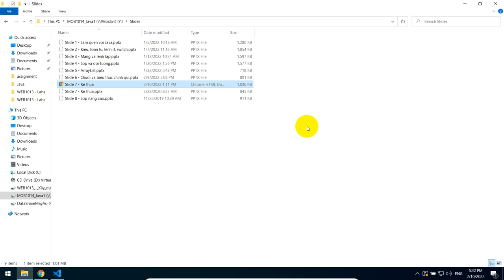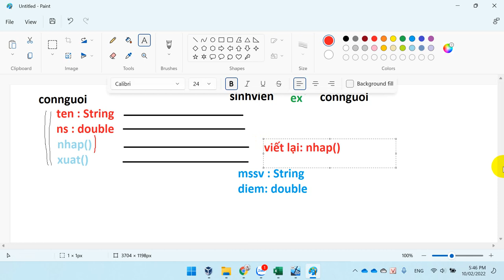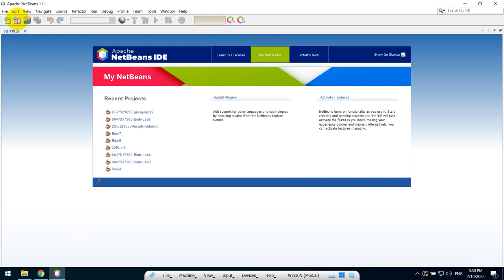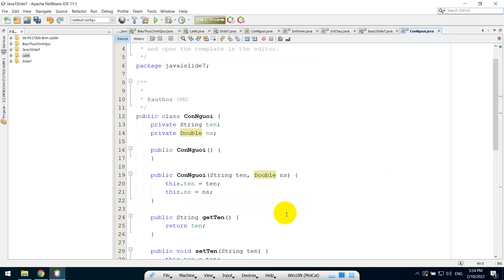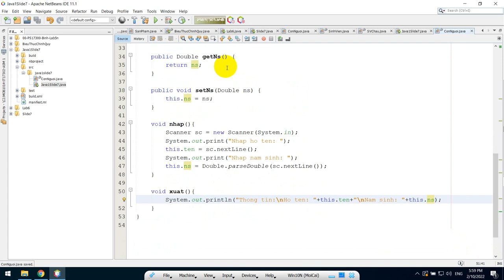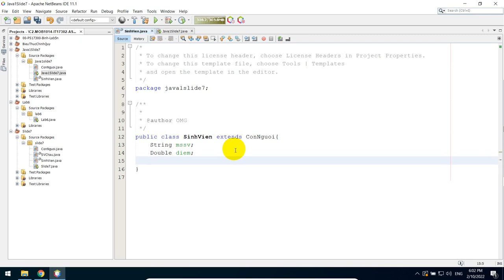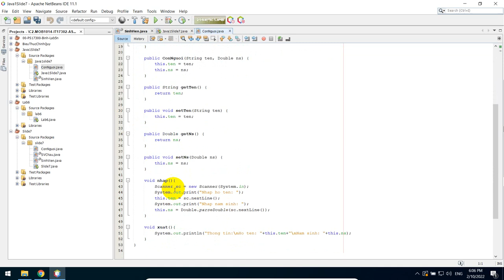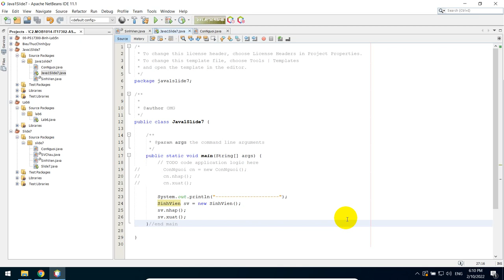MOB1014 - Java 1 - Slide 7: Kế Thừa